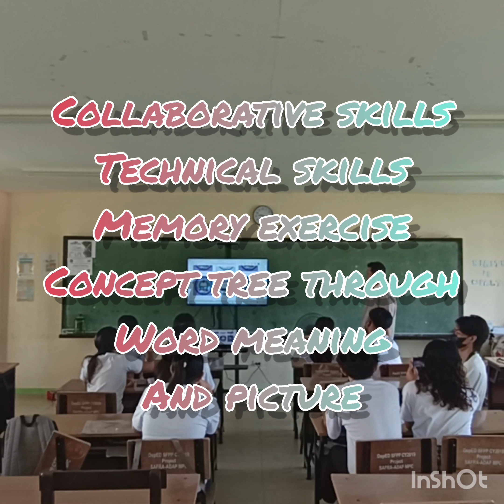Week 2 Lesson Class Observation May 10 Rm 402 Peace. Topic ICT for Social Change.